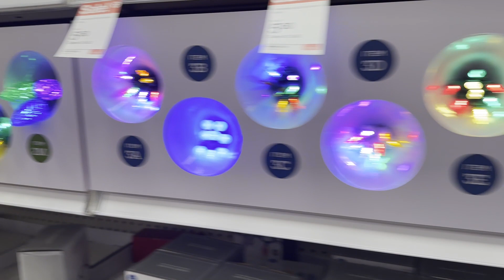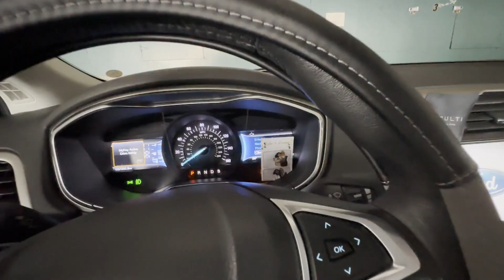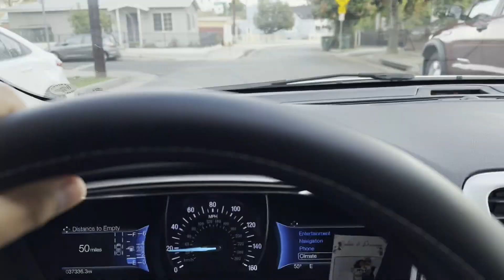MY CHRISTMAS SET UP (BEAUTIFUL)!!!